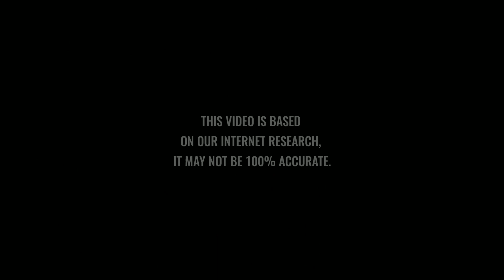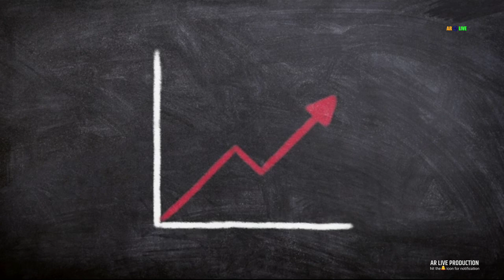मजदूरों के मासिहा सोनू सूद की बायोग्राफी |Biography of Sonu Sood |Lockdown |Helping Migrants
दोस्तों लॉकडाउन के वजह से मजदूरों को घर जाने में काफी तकलीफ हुई कई मजदूर पैदल ही घर के लिए रवाना हुए , लेकिन सोनू से इन मजदूरों का दुख देखा नहीं गया सोनू ने इन मजदूरों को घर पहुंचने के लिए खुद के पैसों से बसों का इंतजाम करवाया और मजदूरों को उनको घर पहुंचने लगे , और आज की वीडियो में हम एक्टर सोनू सूद की जीवनी से कुछ सीखने का प्रयास करेंगे।